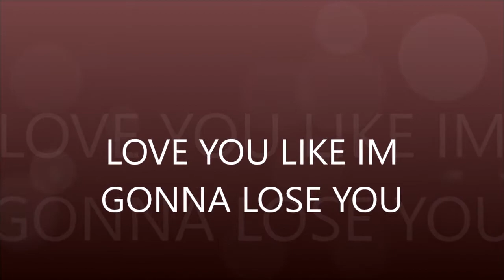LOVE YOU LIKE IM GONNA LOSE YOU